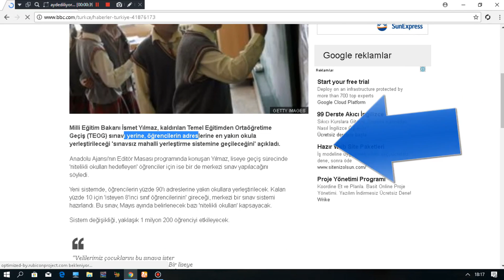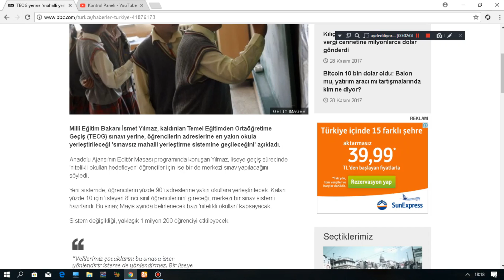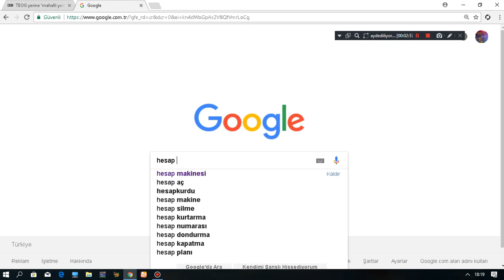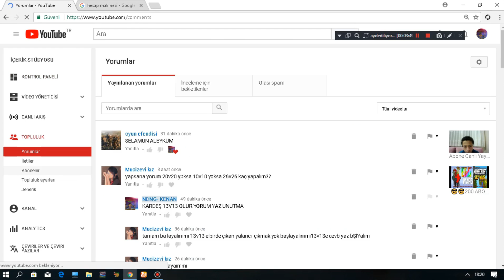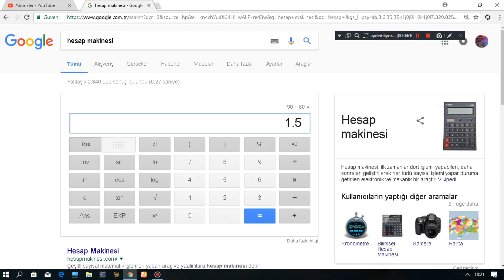YENİ SINAV SMYS (SINAVSIZ MAHALLİ YERLEŞTİRME SINAVI)HER ŞEY TEST OLACAK !!!!! MUTLAKA İZLE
ARKADAŞLAR M.E.B ZAYTEN BUNU AÇIKLADI ÇOK İYİ BİR ÇOKTAN SEŞMELİ SORULARIYLA BERABER OLACAĞIZ TEST OLACAK SINAV HAZİRANIN İLK HAFTA SONUNDA OLACAK HAZİRANDA AÇIKLANACAK... GERİSİ VİDEODA